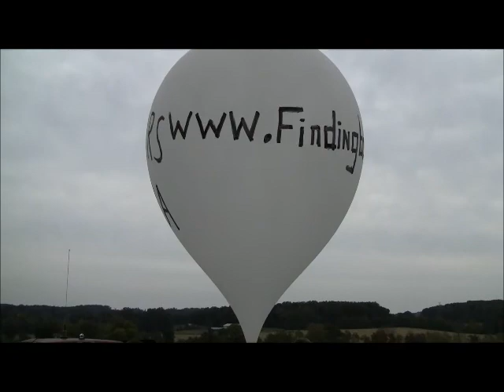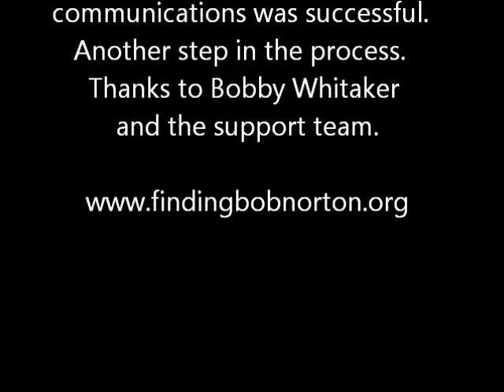Norton Search Update Dec 15 2012 Balloon Repeater Video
Norton Update 12/15/2012.  Bobby Whitaker designed and built a prototype balloon airborne repeater that can be used for the ASP2 Norton Search plane.  It can be used in a remote location to work as a temporary repeater for communication